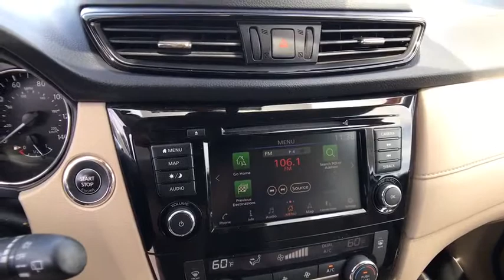2018 NISSAN ROGUE Redding, Eureka, Red Bluff, Northern California, Sacramento, CA 526218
PEARL WHITE Used 2018 NISSAN ROGUE available in Redding, California at Crown Motors Redding. Servicing the Eureka, Red Bluff, Northern California, Sacramento, CA area.
2018 NISSAN ROGUE  - Stock#: 526218 - VIN#: KNMAT2MV0JP525386